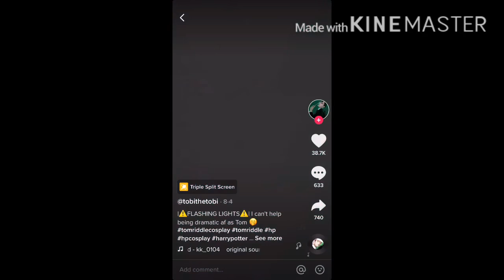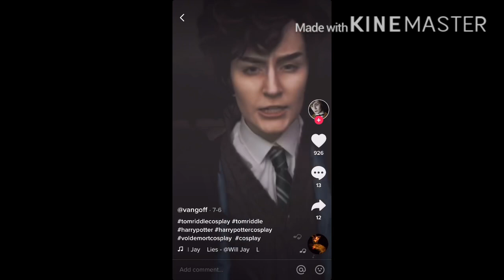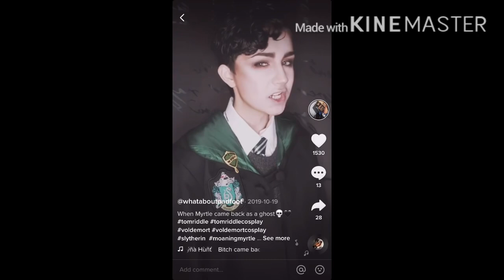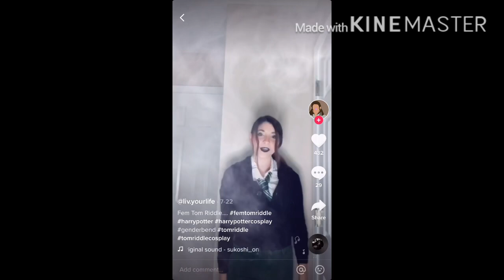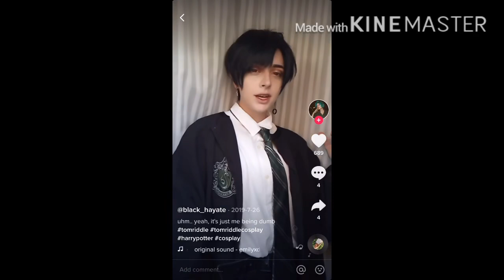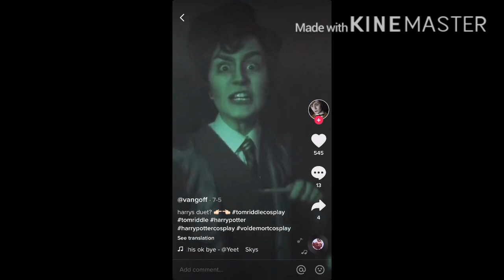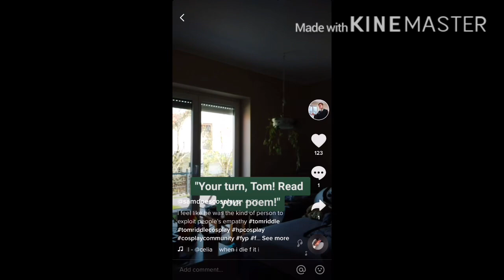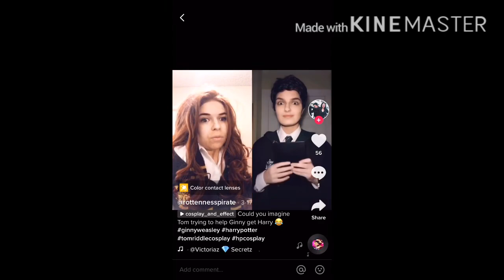Tom Riddle tik toks